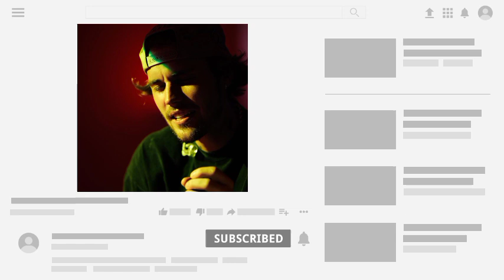Justin Bieber Steps Out in Public with an Uncanny Selena Gomez Lookalike: Is it Really Her?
Get ready, because we have some astonishing news about the former power couple Selena Gomez and Justin Bieber. Brace yourselves for a mind-bending twist that will make you question everything you thought you knew about their relationship. It's free, and it helps us bring you more delightful content. Trust me, you won't want to miss a single update on this emotional rollercoaster.

Alright, let's get into it. Selena Gomez, known for her beauty and talent, unexpectedly crossed paths with her ex, Justin Bieber. But here's the kicker: Justin was accompanied by a doppelganger of Selena Gomez herself. The tension in the air was palpable, leaving fans worldwide yearning for answers. Did Justin betray Selena's trust, or is there more to this story than meets the eye?

As the encounter unfolded, something remarkable happened. While Selena appeared unhappy, Justin radiated pure joy at the sight of her, or rather, her lookalike. His face lit up like a thousand suns, and his eyes couldn't conceal the love he still held for her. This spectacle sent shockwaves through the internet, leaving fans speculating about what truly transpired between these two.

The rumors and whispers surrounding this encounter have ignited a firestorm of curiosity. Fans are desperate to uncover the truth behind their unexpected reunion. Was it a tale of heartbreak and betrayal, or could there be something more to this story? As Selena and Justin navigate the complex web of emotions and history that bind them together, the world watches with bated breath. Will they find closure, forgiveness, or perhaps even rekindle their love? Only time will tell, my friends.

So grab your popcorn and buckle up for an emotional rollercoaster as we unravel the secrets and mysteries surrounding Selena Gomez and Justin Bieber's unbelievable encounter. This is a story that will keep you hooked until the very end.